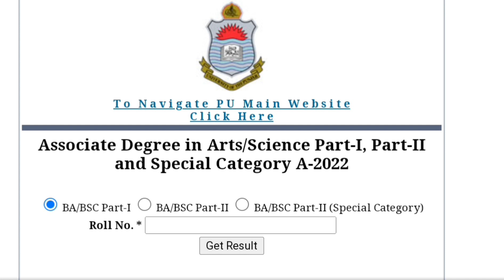Punjab University Supplementary Exam|Punjab University Supply Exam|Punjab University Result 2022